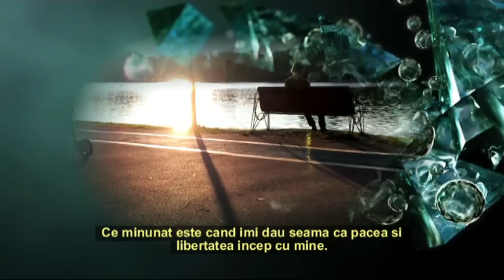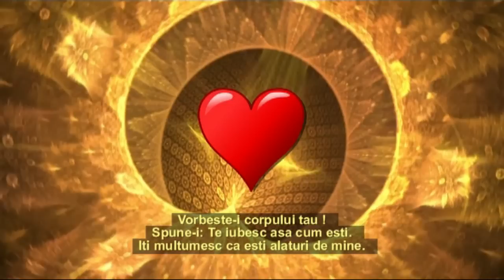Zero Limite - Pacea incepe cu mine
Zero este locul de odihna al tau si al Divinitatii... de unde si de la care curg toate binecuvantarile -- bogatia, sanatatea si pacea.
cu drag pentru voi
movie by Lary
music Deuter - Loving touch
selectiuni din cartea Zero Limite
de Joe Vitale
dr. Hew Len